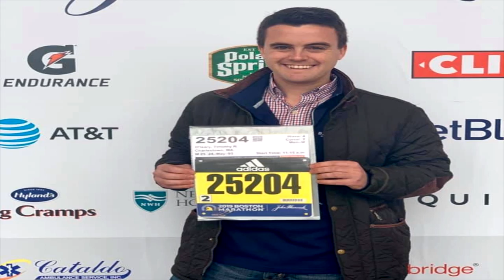The Rob Cunningham FOUNDATION Video Edition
Video Editing Skills (The Rob Cunningham FOUNDATION Footage)